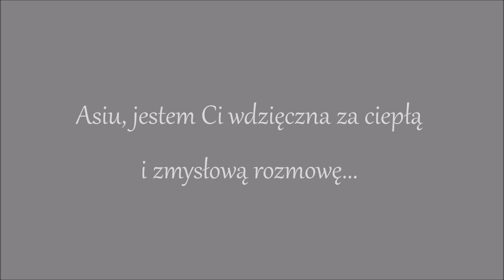Kobiecość... według Joasi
Joanna Chojnowska-  radosna i uśmiechnięta kobieta realizująca swoje marzenia zgodnie ze swoimi wartościami i przekonaniami, które na bieżąco weryfikuje. Prowadzi indywidualne spotkania, a także praktyczne warsztaty: wyrażania siebie, wyboru zawodu, zmiany zawodu oraz kreowania wizerunku osobistego i zawodowego, podczas, których stara zmienić perspektywę i zachęca, aby odważyć się żyć zgodnie ze sobą - swoimi wartościami. Ważne jest dla niej poczucie sensu we wszystkim, co robi zarówno jako Akredytowany Coach ICF na poziomie (ACC), Pedagog, Doradca zawodowy, Projektantka kariery i inicjowania postaw przedsiębiorczych, animatorka kultury i nauki, właścicielka firmy AQUA VITA świadczącej usługi w skali przemysłowej i inwestycyjnej i oczywiście mama :)